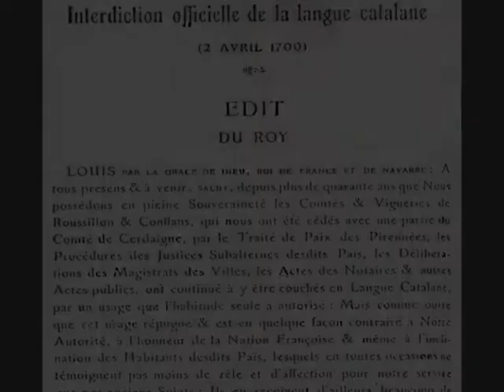Histoire de la repression du catalan en France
Història de la Llengua Francesa I - Oriol Valls i Fornells